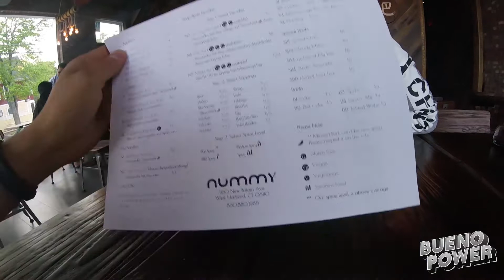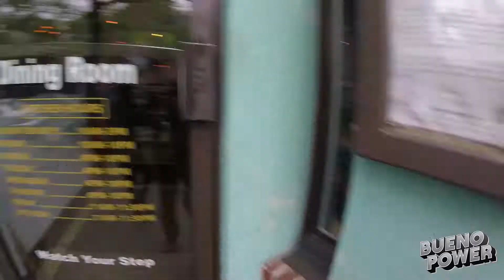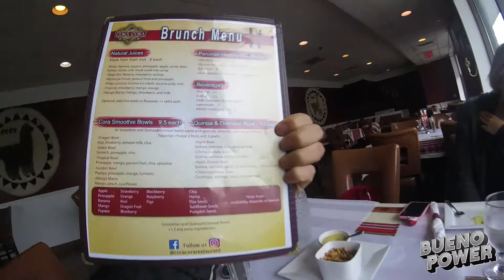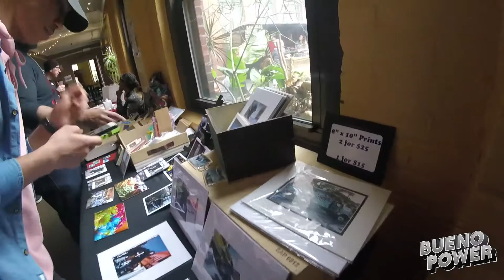BUENO POWER VLOG #59 - FULL OF FOOD. NO REGRETS.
And you get those weekends where you just eat constantly. It's kinda nice, but now I feel all bloated and shit. Whatever. You gotta live sometimes. Enjoy the Vlog!